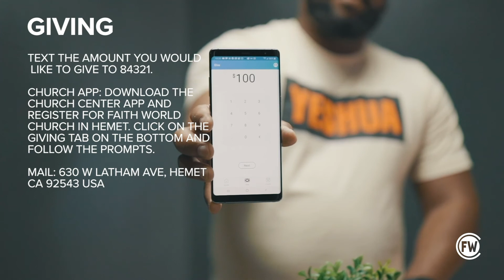Voice of Faith: The Body of Christ Connection Part IX with Pastors Jeremy and Lisa Swizek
Hey Church! Check out this latest episode of The Voice Of Faith! With Everything happening today, we NEED to have a Voice Of Faith. We still have the victory in Christ Jesus! In this video we talk about the body of Christ connection with Pastors Jeremy and Lisa Swizek.